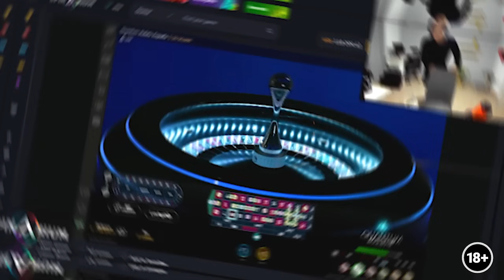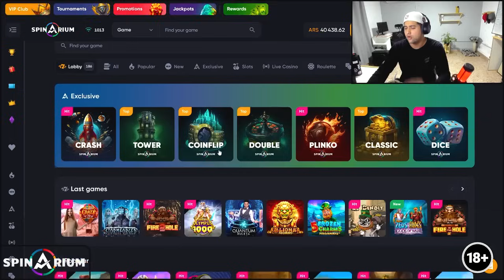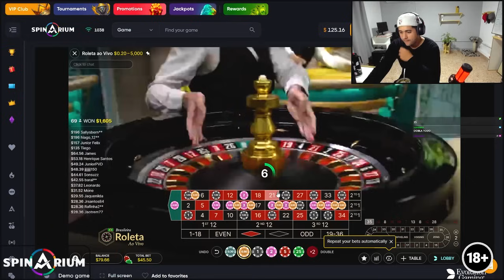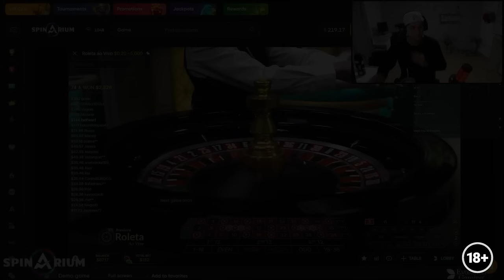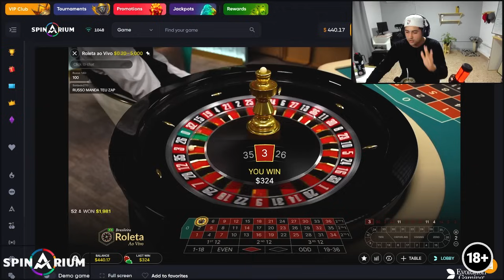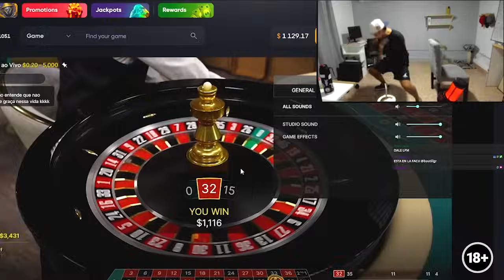Con $200 MIL Llegue a $1.000.000 MILLON De Esta Manera